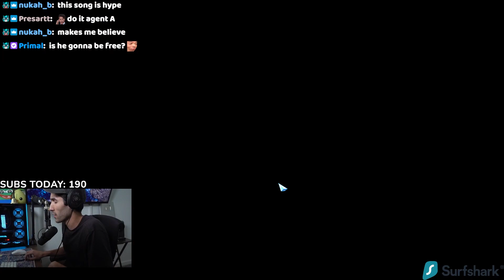15 Minutes of STOOPZZ in Clown Jail...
Hope you enjoy these funny & fail moments of Kakul Saydon Legion Raid fail runs of Stoopzz

Stoopzz has been in Clown Jail in Lost Ark more than enough in order to make a 15 minute video showing the funniest and best moments of his Lost Ark Clown Raid runs. And as it turns out, everyone can be Agent G in this game.